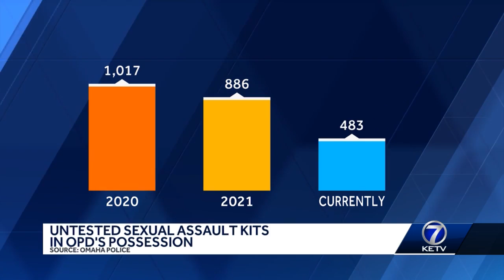Omaha Police report 45% decrease in number of untested sexual assault kits compared to 2021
In a letter to Nebraska lawmakers, Omaha's Police Chief Todd Schmaderer reports a 45% drop in the number of untested sexual assault kits. That's compared to last year.